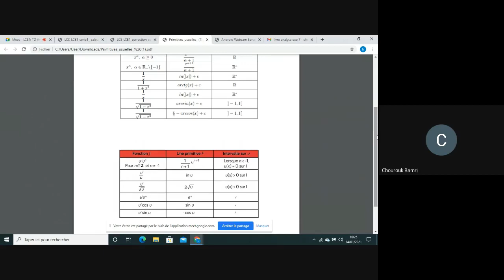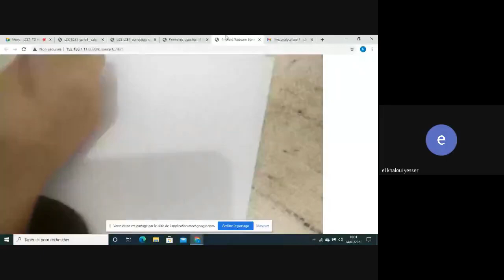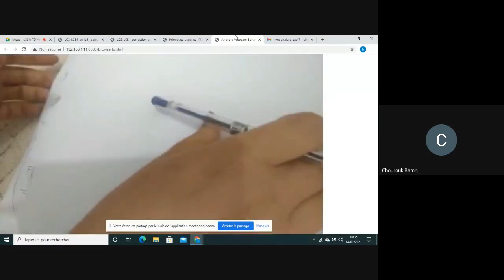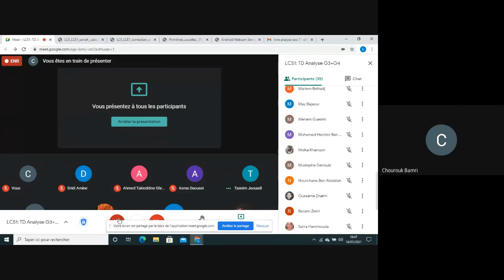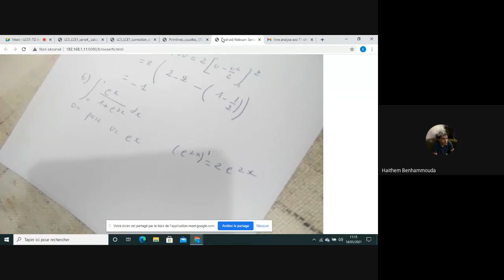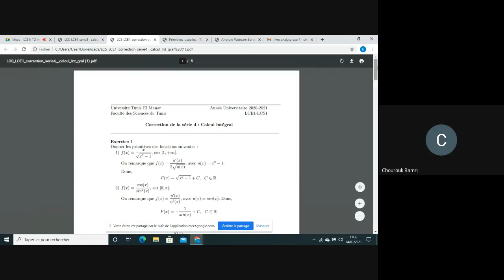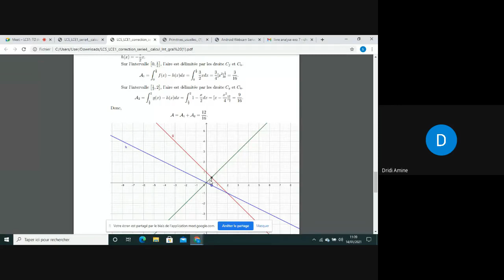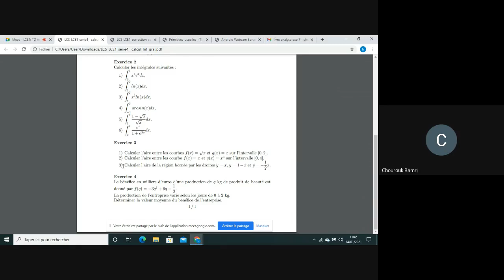TD integral 1